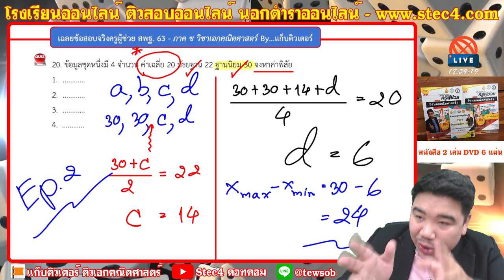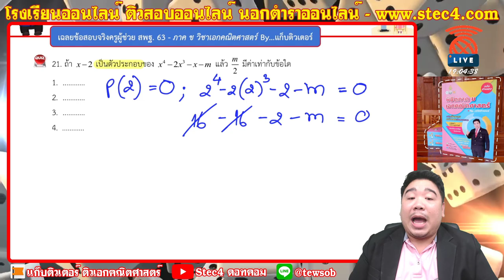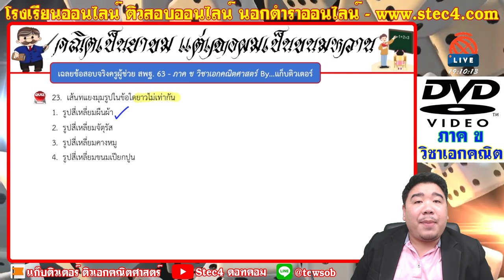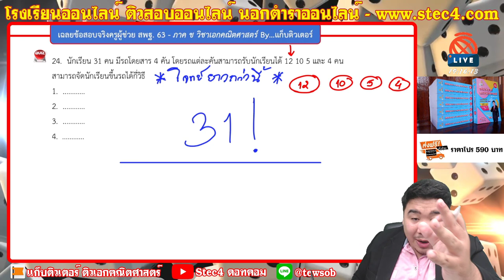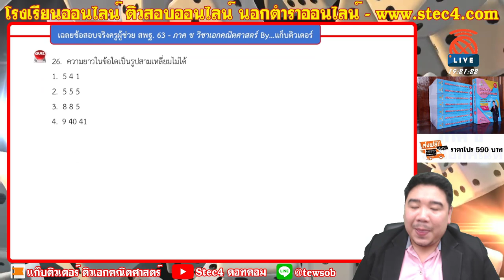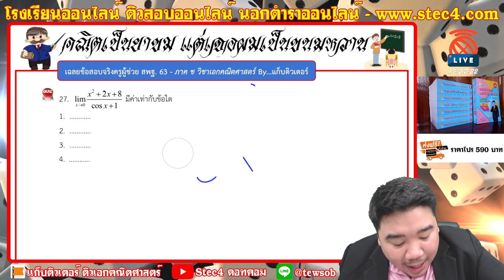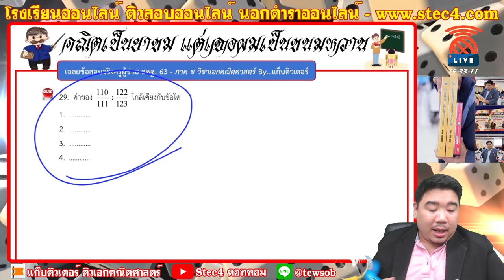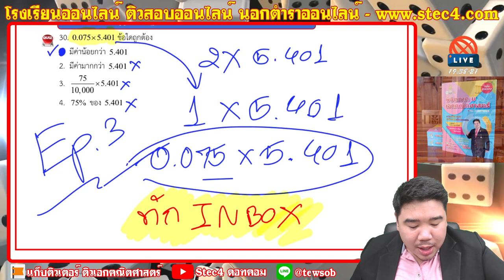[🔴เฉลยข้อสอบจริงครูผู้ช่วย สพฐ.รอบทั่วไป ปี63] - ติวภาค ข ครูผู้ช่วย วิชาเอกคณิตศาสตร์ [EP.3]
👉เอกสารติว ภาค ข คณิตศาสตร์ ณ วันที่ 23/09/63 By แก็บติวเตอร์